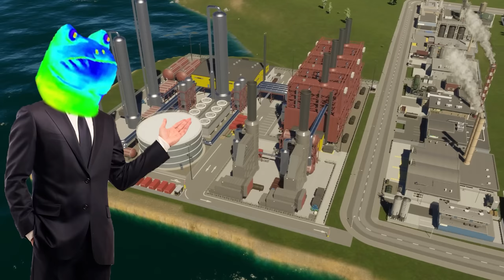Mart breaks into a chemical plant and drinks the funny liquids